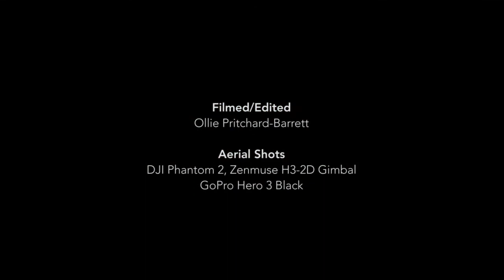Aerial Flyover of Blundell’s School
This footage shows an Aerial Flyover of Blundell’s School which is located in Tiverton, Devon. We are very proud of our School and grateful of the beautiful surrounding in which our pupils and teachers work.

Blundell’s School, Tiverton EX16 4DN